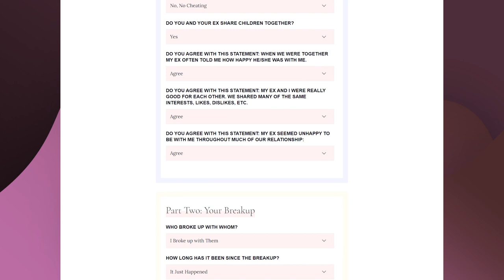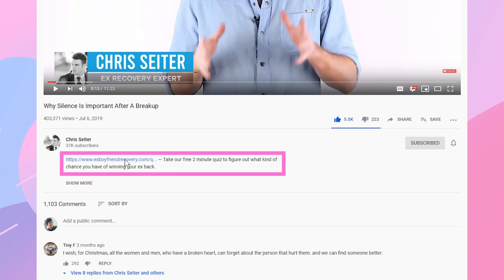The Correct Way To Get Your Stuff Back From Your Ex